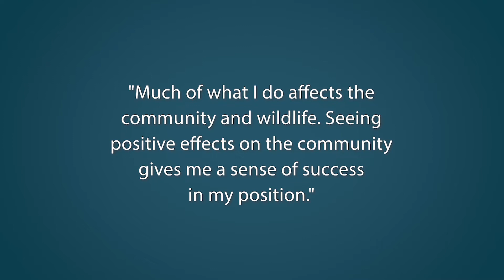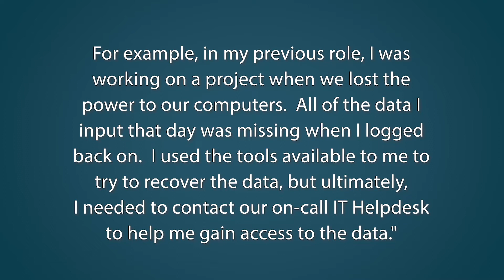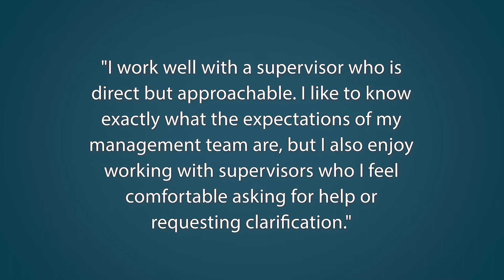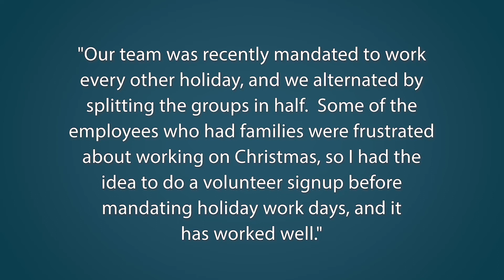Aquatic Biologist Interview Questions with Answer Examples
Aquatic Biologist Interview Questions with Answer Examples. We review 5 great Aquatic Biologist interview questions, with advice on how to answer each question, and our own answer example. For our full list of Aquatic Biologist QAs, visit:

0:00 - Introduction
0:23 - Question #1: As an aquatic biologist, what do you believe is your best asset?
1:21 - Question #2: How do you measure your success as an aquatic biologist?
1:48 - Question #3: When you are presented with a problem in the workplace, what steps do you take to resolve that problem?
2:52 - Question #4: What type of leadership style do you feel you thrive under?
3:39 - Question #5: Tell us about a time that you were able to implement a change in your workplace that had a positive impact on the company that you were working for.

1) As an aquatic biologist, what do you believe is your best asset?

Answer Example:
"I feel that my greatest asset as an aquatic biologist is my educational background. I have a major in aquatic biology, which has given me a wealth of knowledge in the field. Many of my peers have gone to school for biology and later geared their focus on the aquatic field. I feel that choosing to major in aquatic biology has taught me so much and helped me to quickly learn the tasks of my positions."

2) How do you measure your success as an aquatic biologist?

Answer Example:
"Much of what I do affects the community and wildlife. Seeing positive effects on the community gives me a sense of success in my position."

3) When you are presented with a problem in the workplace, what steps do you take to resolve that problem?

Answer Example:
"When faced with a problem in the workplace, I do my best to use the tools and resources available to solve the problem on my own.  At times, there are challenges that I need assistance with.  For example, in my previous role, I was working on a project when we lost the power to our computers.  All of the data I input that day was missing when I logged back on.  I used the tools available to me to try to recover the data, but ultimately, I needed to contact our on-call IT Helpdesk to help me gain access to the data."

4) What type of leadership style do you feel you thrive under?

Answer Example:
"I work well with a supervisor who is direct but approachable. I like to know exactly what the expectations of my management team are, but I also enjoy working with supervisors who I feel comfortable asking for help or requesting clarification."

5) Tell us about a time that you were able to implement a change in your workplace that had a positive impact on the company that you were working for.

Answer Example:
"Our team was recently mandated to work every other holiday, and we alternated by splitting the groups in half.  Some of the employees who had families were frustrated about working on Christmas, so I had the idea to do a volunteer signup before mandating holiday workdays, and it has worked well."